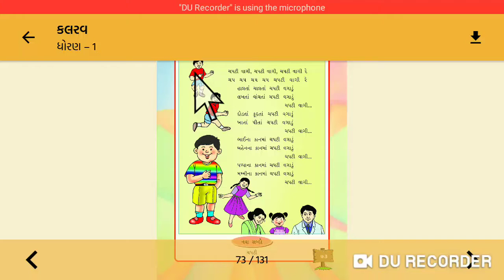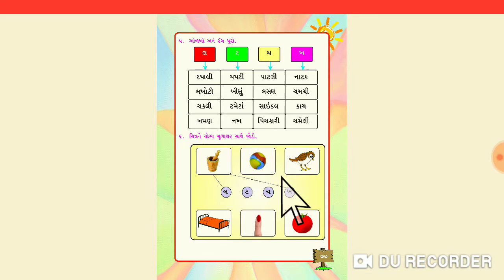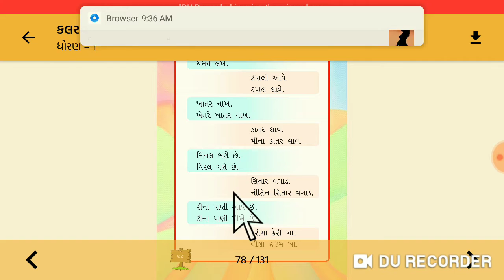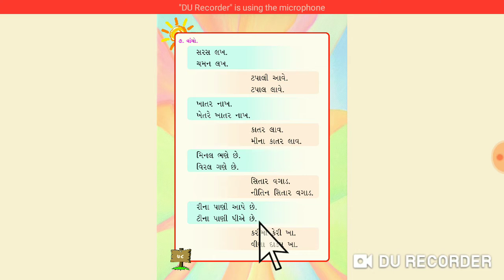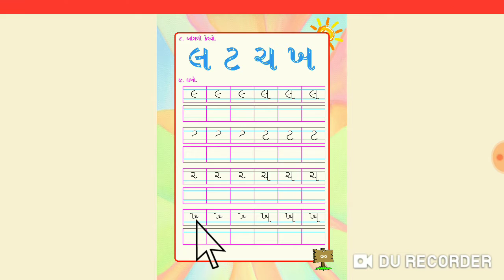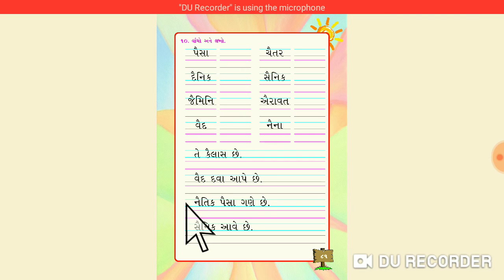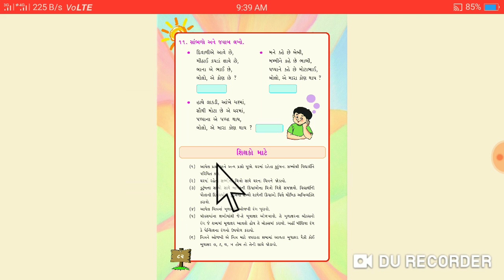ધોરણ 1 ગણિત ગમ્મત પ્રકરણ 6